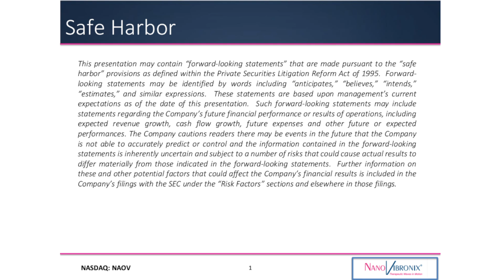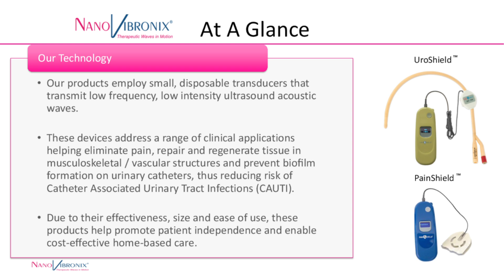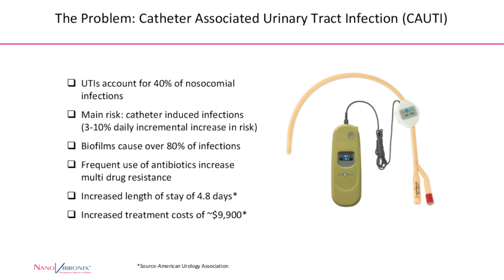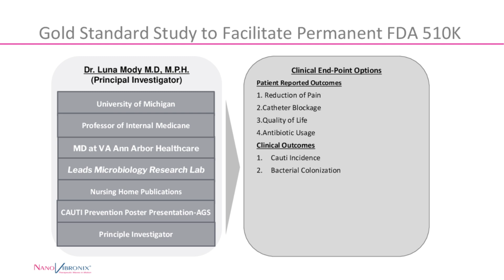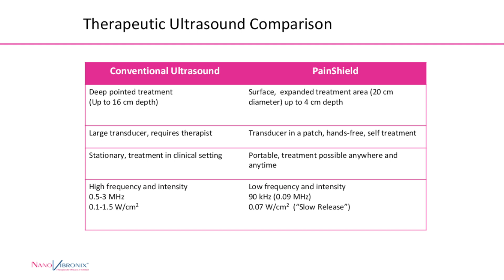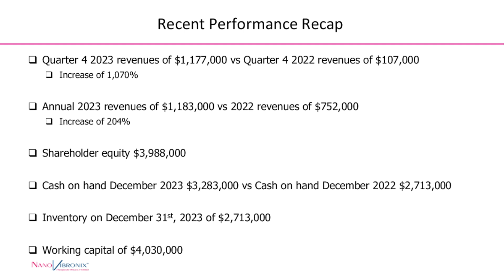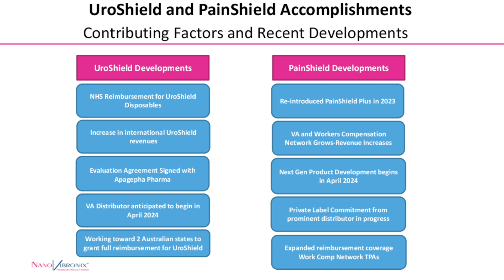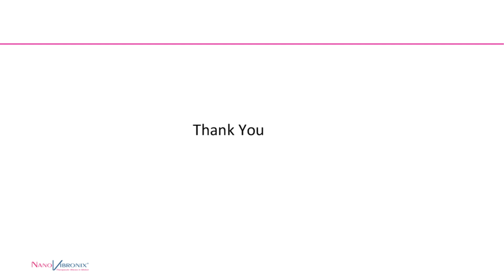NanoVibronix, Inc. (NASDAQ: NAOV) Webcast | Planet MicroCap Showcase: VEGAS 2024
NanoVibronix, Inc. (NASDAQ: NAOV) Full webcast at the at the Planet MicroCap Showcase: VEGAS | April 30 - May 2, 2024

The interview may contain forward looking statements about NanoVibronix, Inc. See NanoVibronix, Inc.'s periodic filings with the Securities and Exchange Commission for more complete information.

About NanoVibronix, Inc.

NanoVibronix, Inc. (Nasdaq: NAOV) is a medical device company headquartered in Elmsford, New York, with research and development in Nesher, Israel, focused on developing medical devices utilizing its patented low intensity surface acoustic wave (SAW) technology. The proprietary technology allows for the creation of low-frequency ultrasound waves that can be utilized for a variety of medical applications, including for disruption of biofilms and bacterial colonization, as well as for pain relief. The devices can be administered at home without the assistance of medical professionals. The Company’s PainShield® product is a portable device suitable for administration at home without assistance of medical professionals.